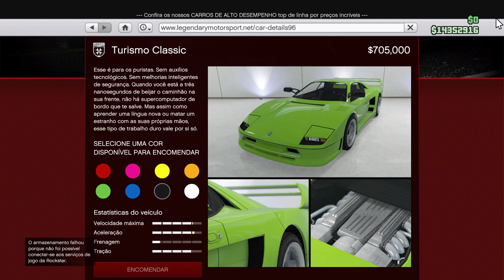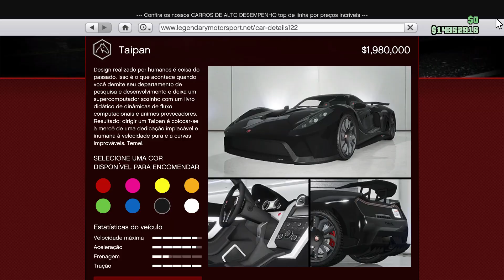NOVO EVENTO ROUBO DE CARRO FORTE + VÁRIOS CARROS VOLTANDO GTA ONLINE ATUALIZAÇÃO SEMANAL 13/07/2023